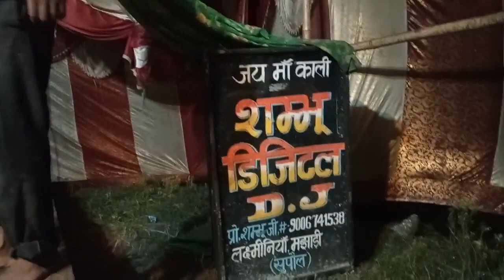Runa jhuna nach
Runa_Jhuna_Nach_Program_2020 || रूना झुना नाच प्रोग्राम || Dj Sumit Raj Belha